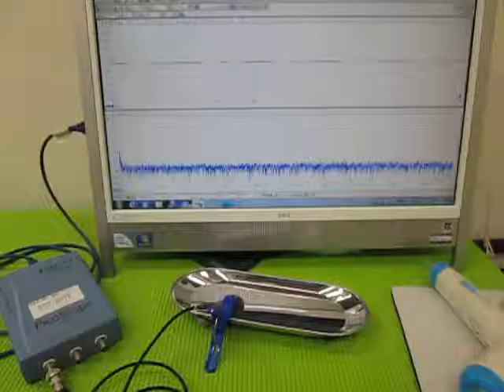超音波実験 Ultrasonic experiment ‹超音波システム研究所 ultrasonic-labo›